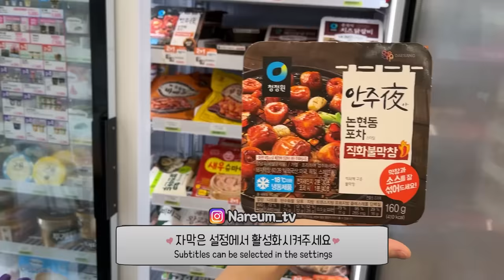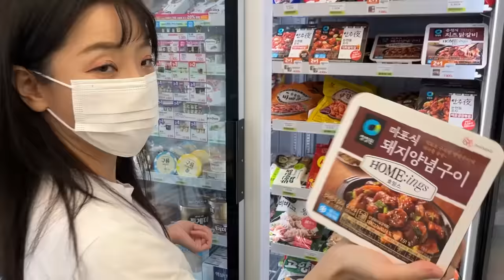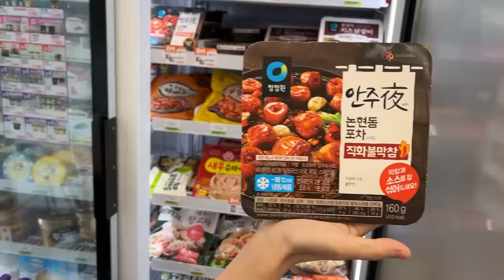SUB) 편의점 음식 10만원치 먹방 !!🔥 불닭볶음면 라면 짜파게티 소곱창 대창 파스타 핫바 등등..ㅣ편의점 먹방ㅣConvenience store food mukbang ASMR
*전국택배(제주도 제외 가능) 위 링크 구매나
네이버 "쿡희네집" 검색하셔서 스토어팜에서도 주문 가능합니다♥